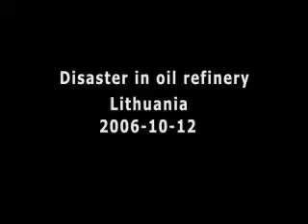2006 luisiana US--oil refinery fire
2006 luisiana US--oil refinery fire